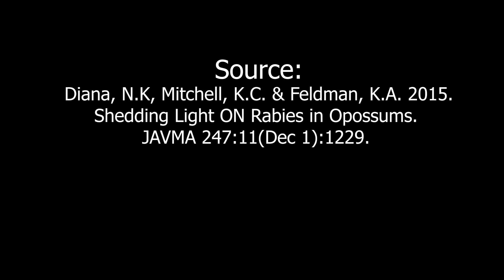Can opossums carry rabies (Didelphis virginiana)? Are opossums immune to rabies?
Stephen M. Vantassel, CWCP, ACE, discusses the question of whether opossums (Didelphis virginiana) can carry rabies or not. He looks to research to dispel the myth that opossums are immune to rabies. While opossums are resistant to rabies they can still contract rabies.
Bottom line, oppossums can contract the dreaded virus rabies and potentially spread it to humans and other animals.